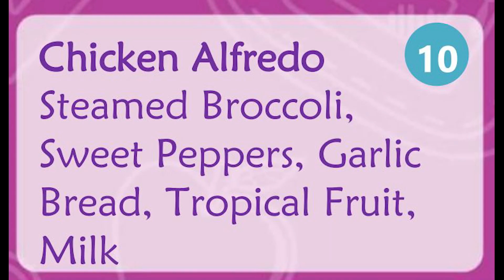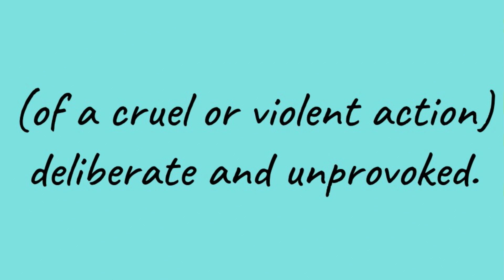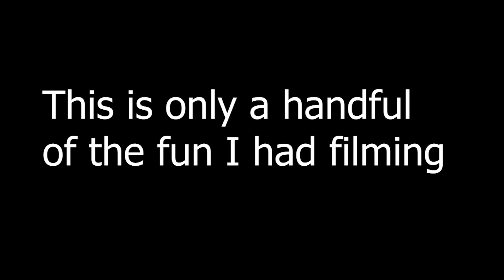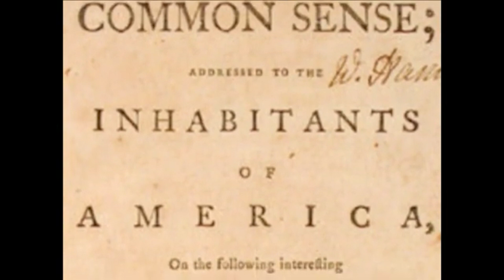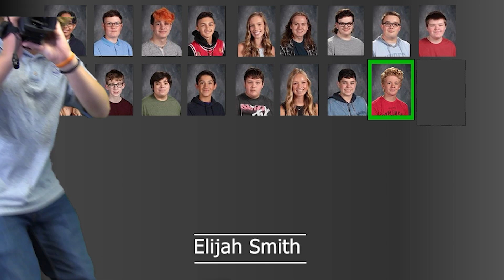Hornets Today --- Tuesday, January 10, 2023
Today’s episode includes:
Lunch
Today’s holidays
Best of Character Guessing
New Years resolutions
Thespian Awards
Weather